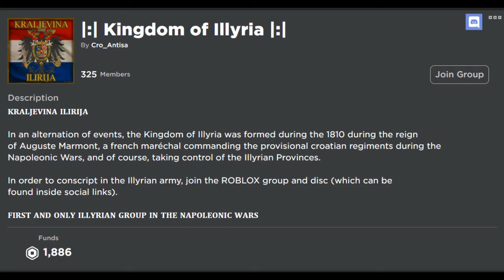cobalt-illyrian war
smh